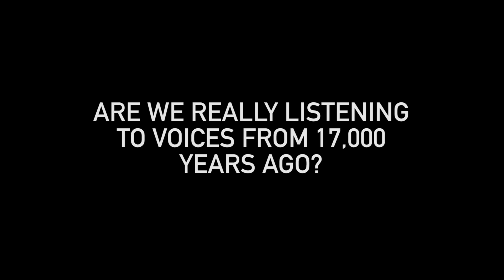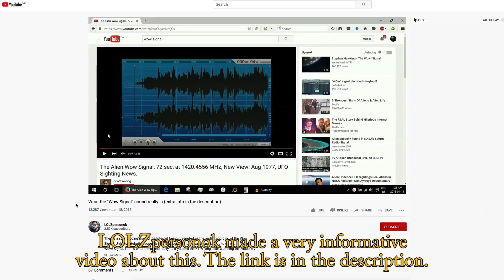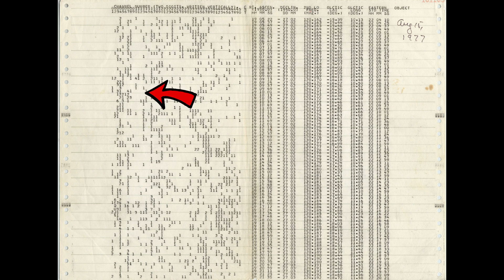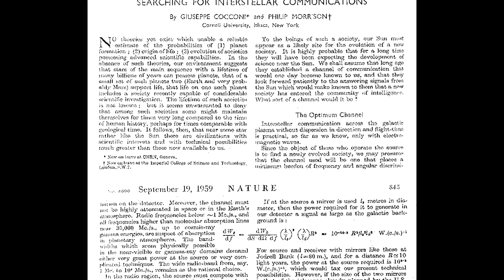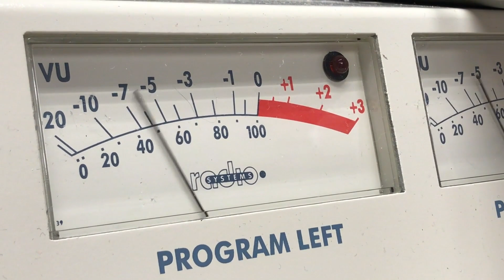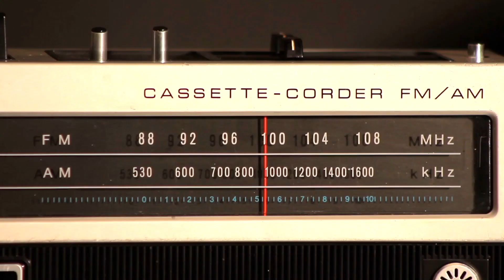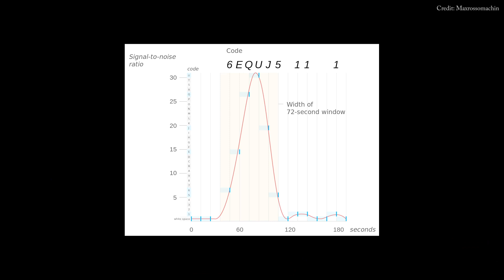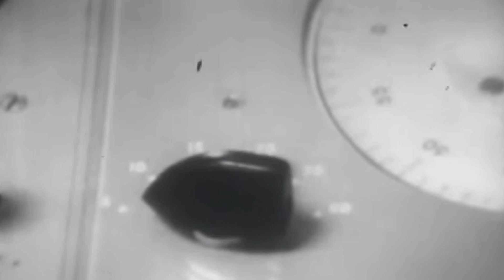The Wow! Signal (A Message From Aliens?)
In August of 1977, a noise was transmitted through the Big Ear telescrope at Ohio State University. It was not a physical noise, but rather a disturbance transmitted via radio, a signal so great that it would soon be called The Wow! Signal, a name derived after astronomer Jerry Ehman wrote the word "Wow!" on the piece of paper which picked up the signal.

Did aliens try to communicate to us through a radio transmission in 1977? Even over 40 years later, scientists still don't know. And for the deaf people, I HAVE CLOSED CAPTIONS!!!

Cool videos on the Wow! Signal you should check out!

A special thanks to these patrons:
- Swingadee
- Ciara Atkinson
- Winolotonolo
- Tommy Sharp